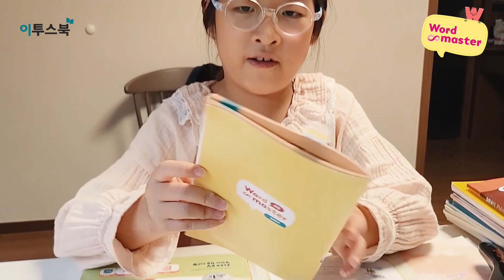워드마스터 한 아이들｜초등 영단어 1000개 마스터... 📚워크북이 더 두꺼운 영단어장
👑 900만의 영단어장 👑
워드마스터로 초등 필수 단어 1000개 마스터!

워드마스터 초등은요!
✔️출시되자마자 베스트셀러에 등극했어요
✔️단어장보다 더~ 두꺼운 워크북이 있어요
✔️가장 최신 경향의 초등교과서/교육과정 필수 영단어를 배울 수 있어요